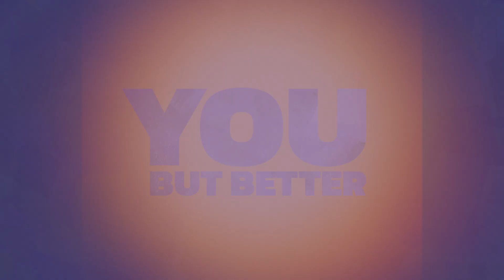11. Infinite Minimalism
This is the episode that Lex and Seph have been working toward their entire career.

You But Better is infinitely proud to present "Infinite Minimalism," the deepest and most profound statement on minimalism that has ever been recorded by any member of humanity.

Listen and let this episode transport your mind to a new plane of existence.

WARNING: Seph and Lex consider this episode to be their philosophical masterwork par excellence.

Are you ready to start your EPIC minimalism journey? Buckle up, Better Yous, because Infinite Minimalism begins now.

FOLLOW ALONG... and become self-actualized!

Follow on Instagram  . Follow on YouTube  .
Get insights from the Better You Newsletter! Our home

You But Better is created and performed by Alex Baia and Joseph Dailey.
Sound and Visual Editing by Joseph Dailey.
Artwork by Matthew Fielder: Instagram

Thanks for listening and becoming a BETTER YOU!!